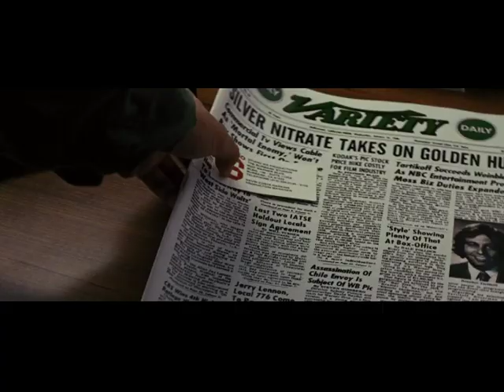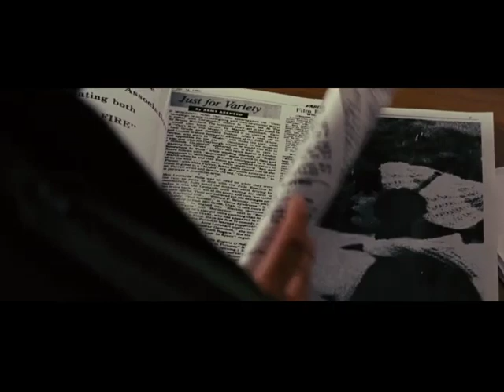Most intense scene on movie ARGO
Sorry if sometimes I don't answer your phone calls...